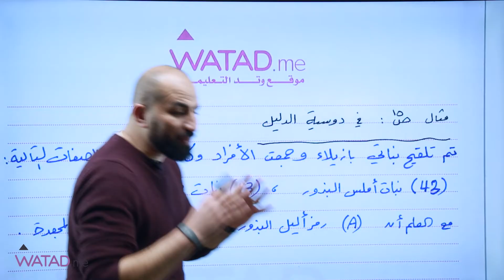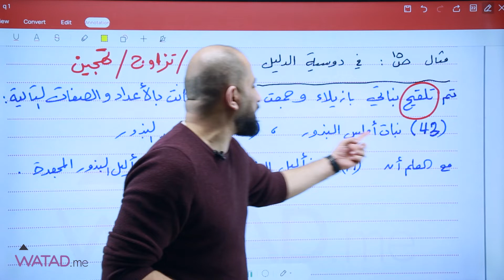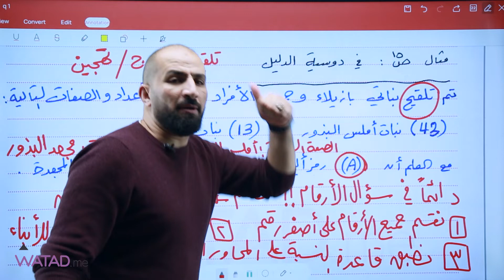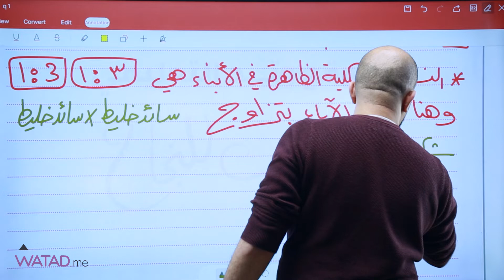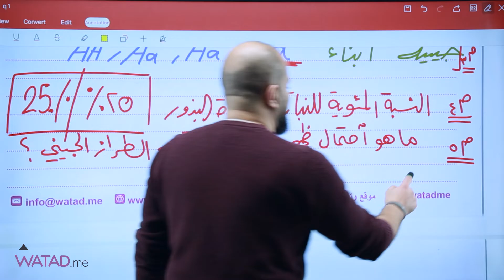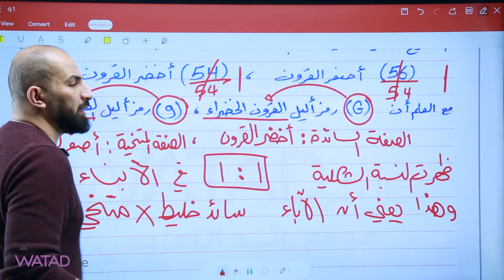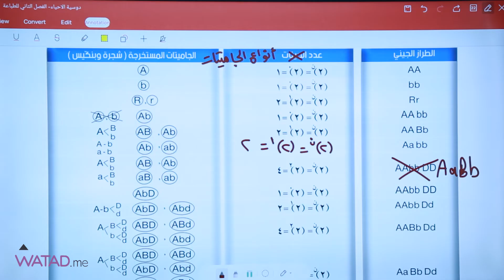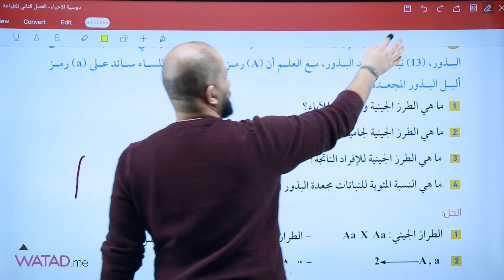طريقة حل مسائل وراثية على قانون مندل الأول الأستاذ : مصعب القطاوي